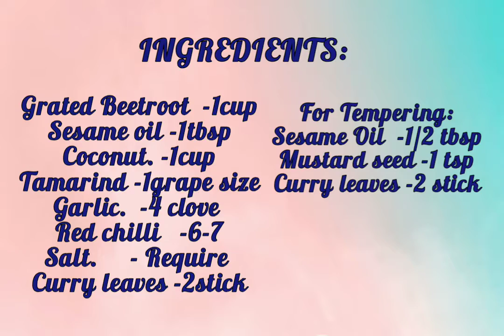😋 Beetroot chutney 😋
Beetroots are high in iron, immune-boosting vitamin C, fiber and essential minerals.
 It is low in fat and is packed with powerful antioxidants.
Beets are said to be good for heart health.
Beetroot chutney is an easy way to include beets in our diet.
This is a very healthy and nutritious chutney which can be had with rice and also with idli and dosa.
Though you can also have it as a side dish with chapatis or parathas.
 I like to serve it with rava idli or rava dosa or neer dosa or set dosa.
You can also use it as a spread for sandwich.
Today we will learn how to make beetroot chutney following this easy recipe.

INGREDIENTS:
Grated Beetroot  -1cup
Sesame oil -1tbsp
Coconut -1cup
Tamarind -1grape size
Salt- Require
Curry leaves -2stick

For Tempering:
Curry leaves -2 stick

Instructions:
*Heat a pan and add oil roast red chilli and garlic remove from oil.
*In same oil add beetroot saute it till raw smell goes away add salt for taste.
*Add coconut and curry leaves saute it well.
*Cool down then grind it
*In a mixer jar add all the fry mixer blend to smooth paste adding more water and salt if required.
*Heat 1-2 tsp of oil in a pan, add mustard seeds, when it splutters, add curry leaves.
*Pour the beetroot chutney mix well.
*Beetroot chutney ready.